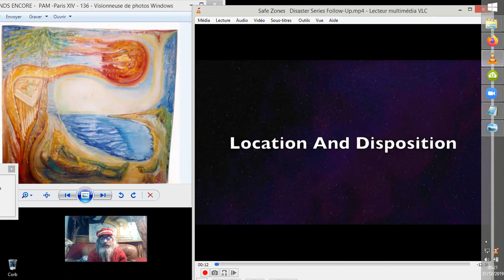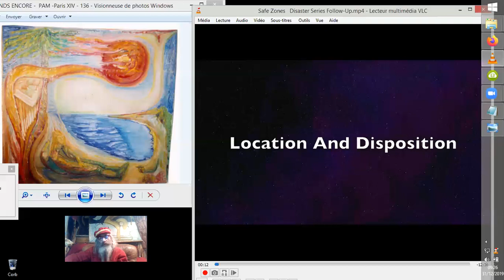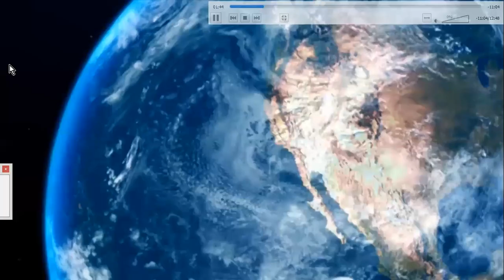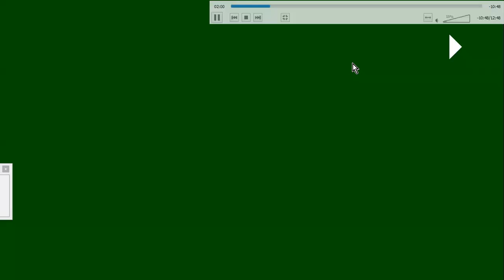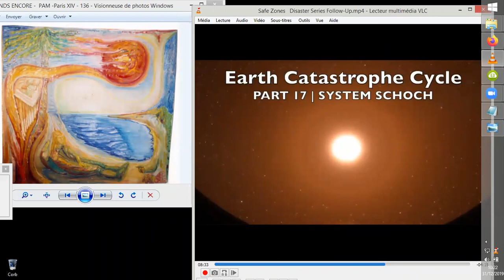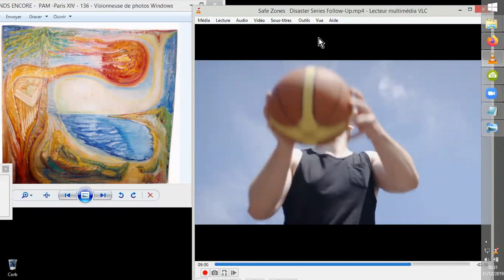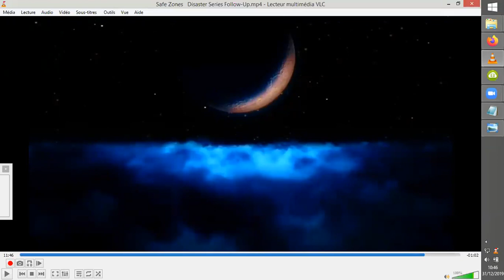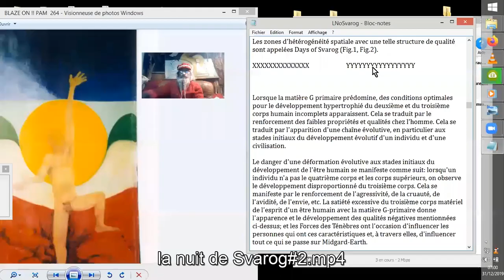TSUNAMIS à PRÉVOIR ET Y SURVIVRE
Ben Davidson, du site YOUTube "Suspicious0bservers " nous fait part de ses réflexions sur la sureté et disponibilité des ZONES de SURVIE potentielle suite et durant les TSUNAMIS qui vont déferler tandis que freine la rotation terrestre suite "à l'éternuement solaire"...^^ (micro-nova, genre...^^  :(  )
Oui, j'ai réussi à rire quand même; il me semble... ;-/
Source :
Safe Zones | Disaster Series Follow-Up
Suspicious0bservers    444 k abonnés
36 906 vues
•30 déc. 2019